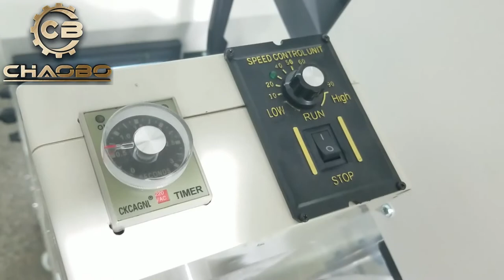High Speed 20KHz Automatic Rotary Table Ultrasonic Plastic Welder for Baby Pacifier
High Speed 20KHz Automatic Rotary Table Ultrasonic Plastic Welder for Baby Pacifier has an automatic indexing table with a robotic arm for unloading for high speed continuous manufacturing.